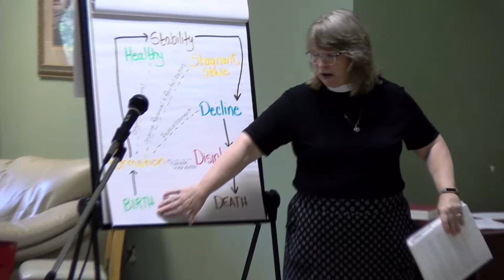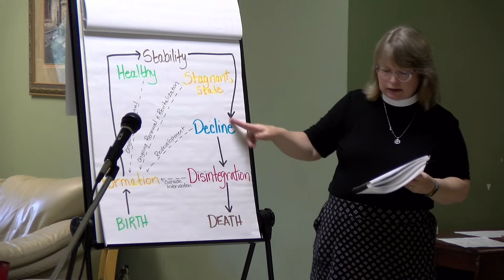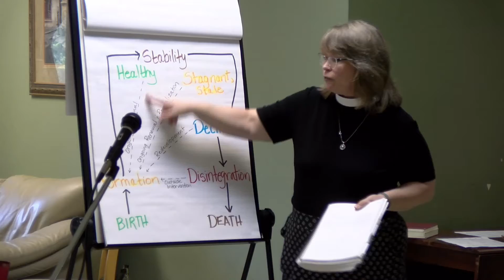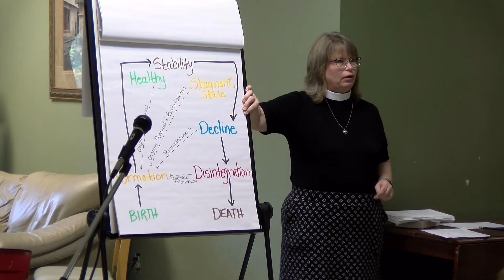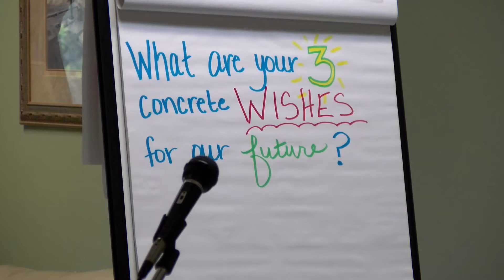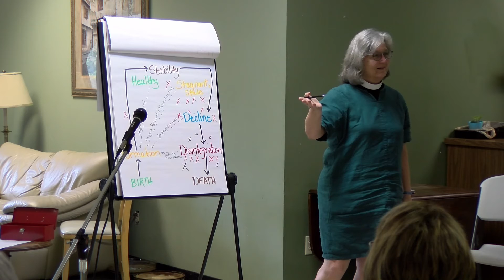St Alban's Town Hall Meeting 8-27-22 pt 4 of 4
It's August of 2022, and St. Alban's is on the cusp of something big, or is it? Rev. Debbie Dehler and Senior Warden Joan Trendell lead a Town Hall Meeting for St. Alban's, for members to analyze our current situation and identify questions about our future. The meeting was recorded in four parts; this is part FOUR.